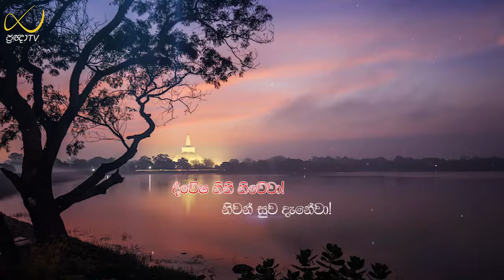Pragna TV | Ven Hingure Pannasekara thero | 2022-09-12 | 07:05PM telecast